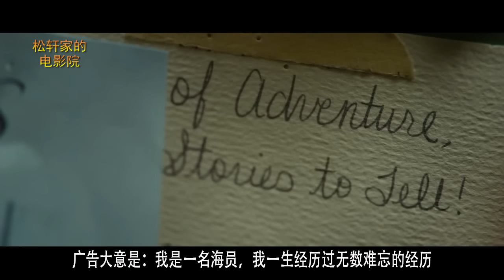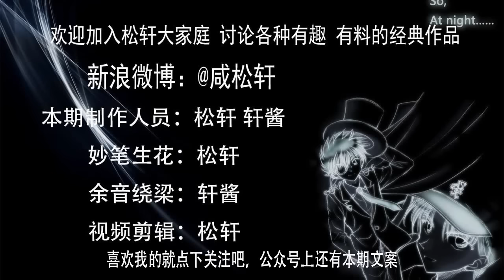【松轩】超过人体蜈蚣的惊悚重口味电影《长牙》男子由于好奇被改造成海象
美国电影《长牙》 一部惊世骇俗的恐怖科幻片，男子由于好奇被改造成海象，场面十分惊悚！